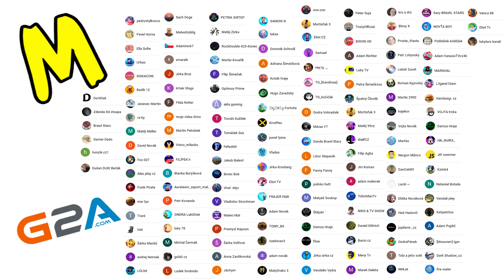JDEME DO VÁLKY!! 🔥🧨| MINECRAFT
Dnešním Lets Play ze hry Minecraft

Děkuji Vám za Vaší velkou podporu. Snažím se číst každý komentář. Také jsem rád za každou Vaší připomínky pro případné zlepšení.

Kontakty